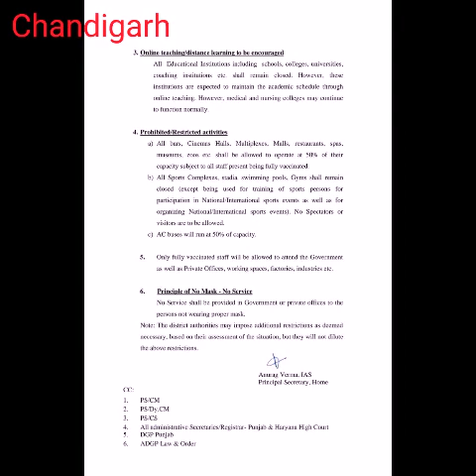ਪੰਜਾਬ 'ਚ ਲਗਿਆ Night Curfew